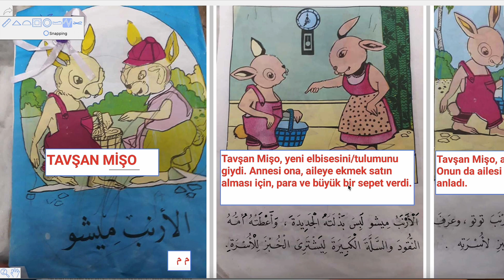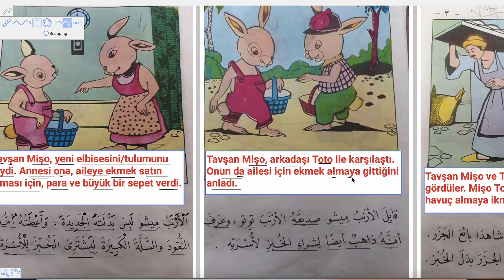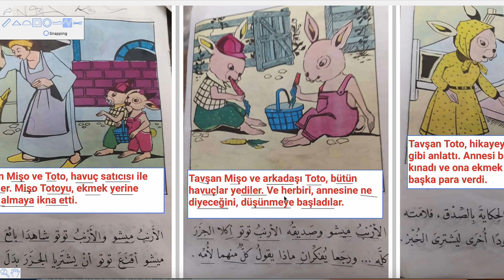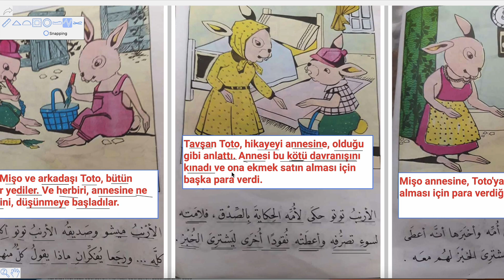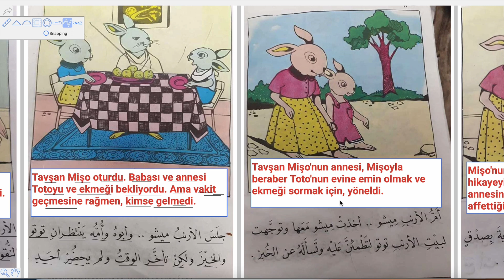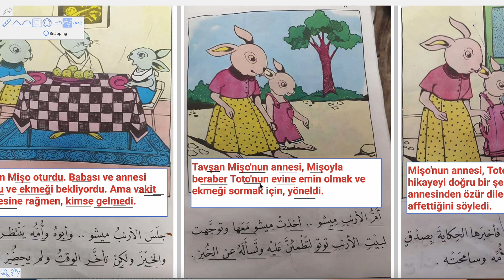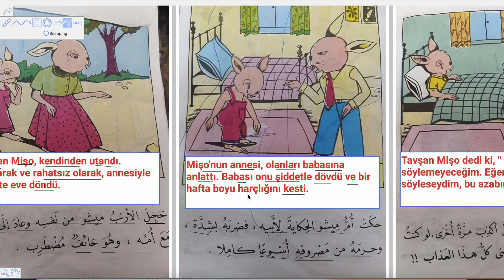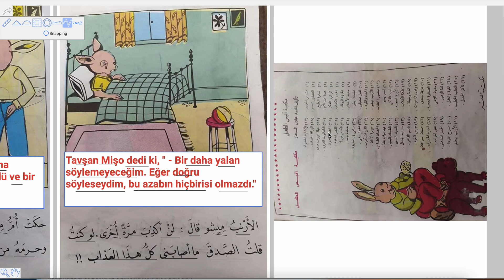ARAPÇA BASİT HİKAYE OKUMALARI 67